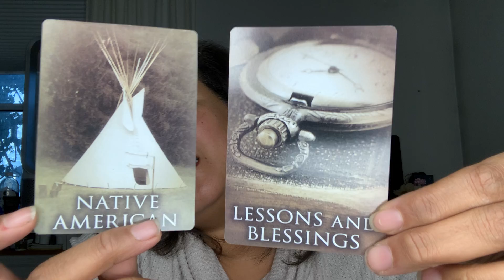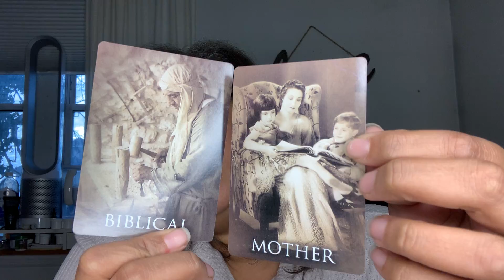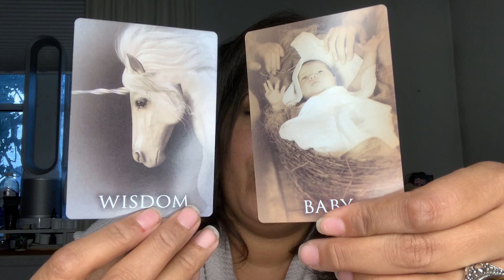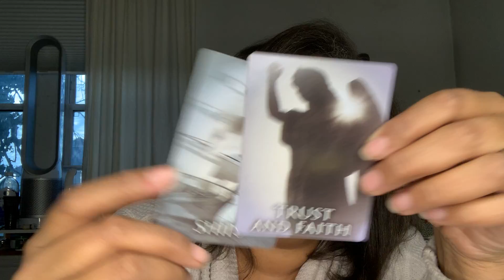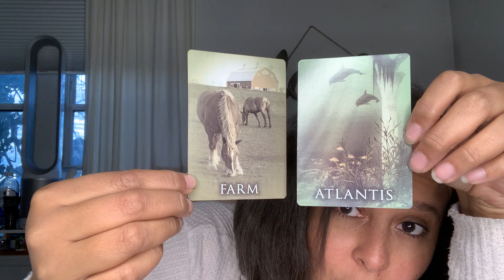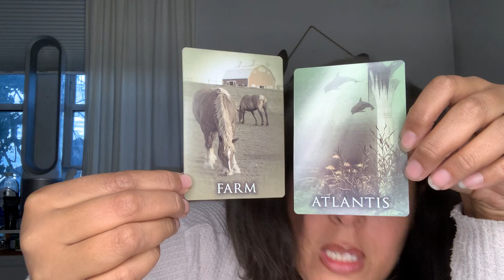Past Life Oracle Card by Doreen Virtue and Brian L Weiss Oracle Cards Deck Review my Tarot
Welcome!

If you would like to send me a deck of cards to review kindly send them to
Mayra Perdomo
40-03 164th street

Book a Tarot Cheerleader Reading

Or

Or